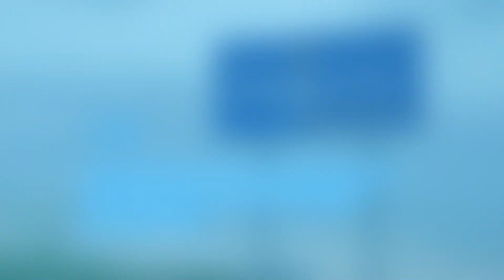Missourians contend with unemployment cutoff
Missouri ended federal supplementary unemployment aid June 12. The federal programs in place were set to run until Labor Day. Gov. Mike Parson announced the cutoff on May 11.

Some Missourians are worried that without the payments, they won't be able to pay for rent and other expenses.